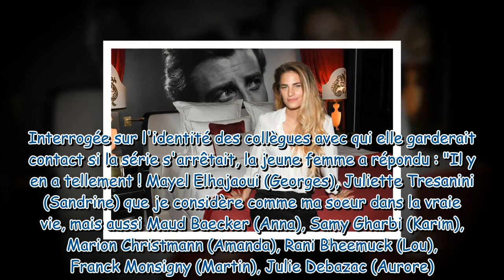Solène Hébert (Demain nous appartient) : avec quels acteurs de la série passe-t-elle ses week-ends ?